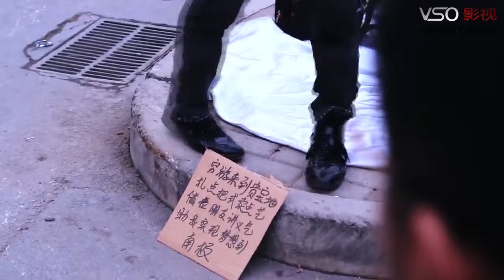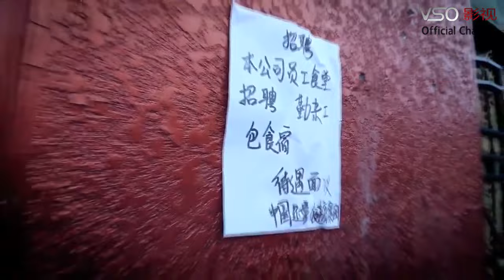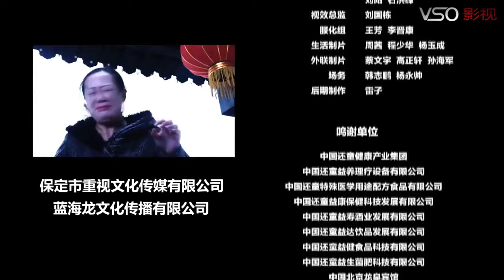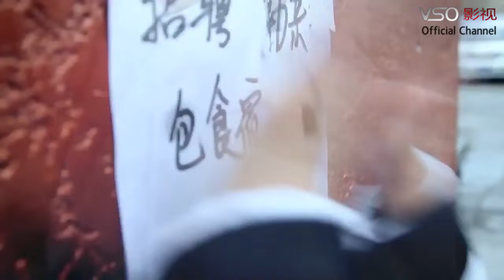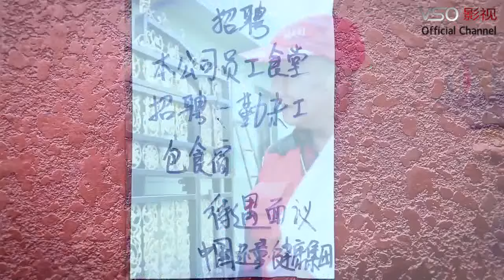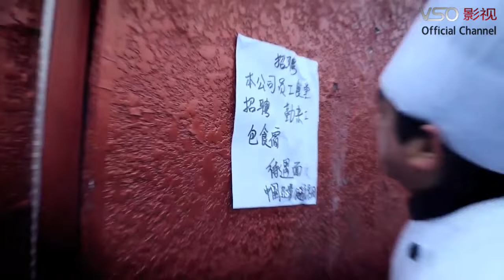《擰巴的生活》｜國語高清1080P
《求婚歷險記》完整版： 我們的解說內容旨在提供觀眾有價值的訊息，完全遵守平台的使用政策。